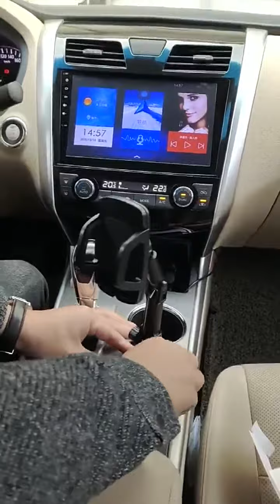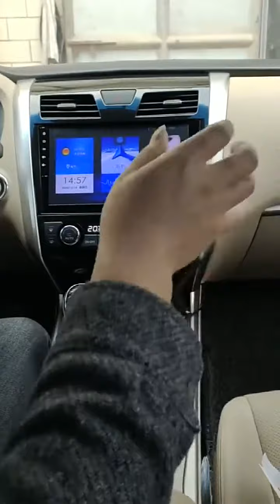car cup phone mount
DRIVING PARTNER:the car cup flexible holder is perfect for driving, which can keep your eyes on the road meanwhile do not affect using phone's GPS navigation and hands-free call,avoid ignoring the road situation during driving